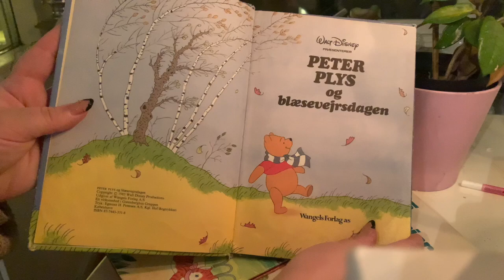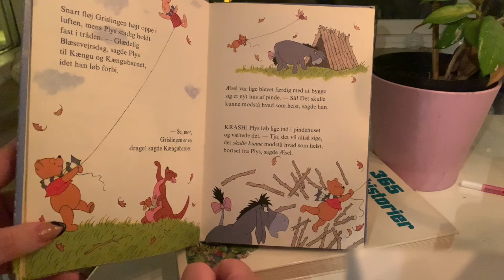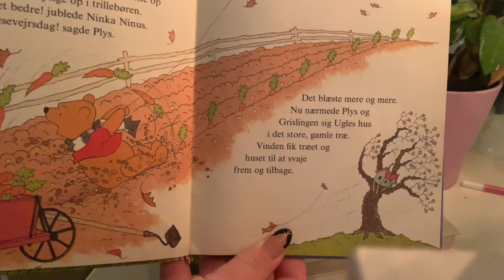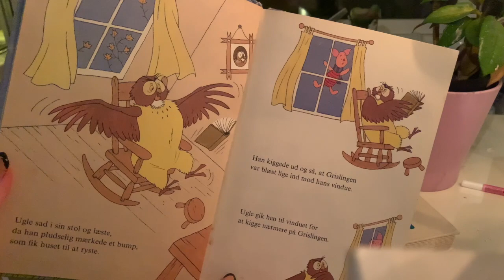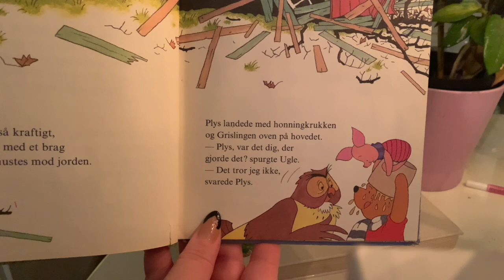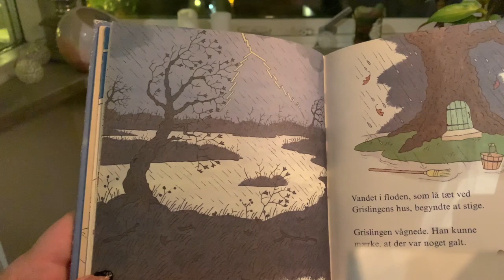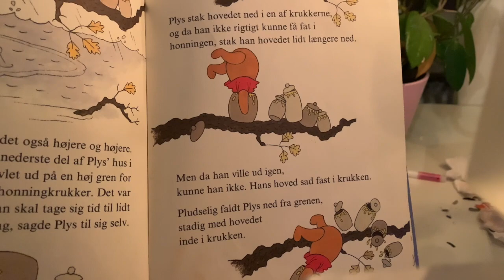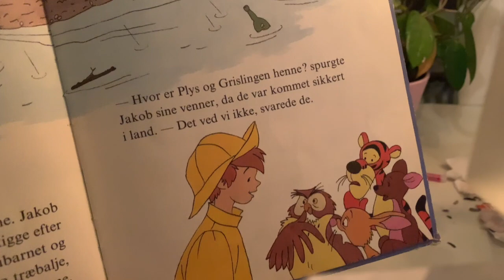Peter Plys og blæsevejrsdagen med lydeffekter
Her er en historie for de små om Peter Plys og hans venner på en helt særlig blæsevejrsdag